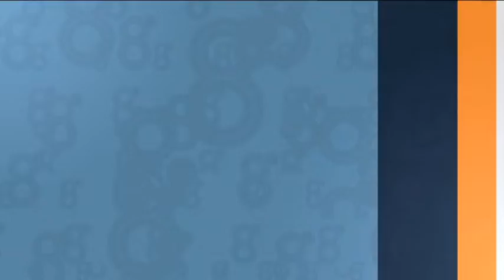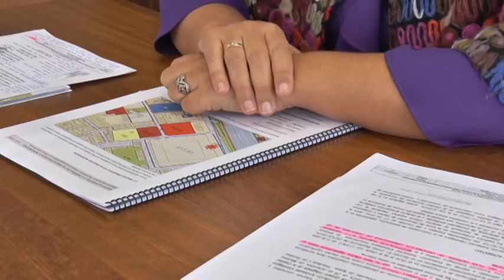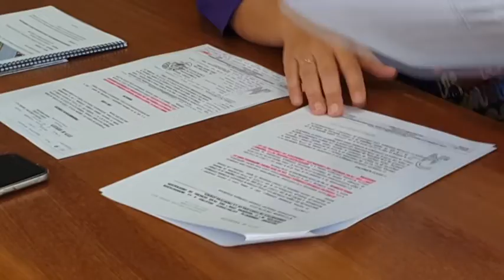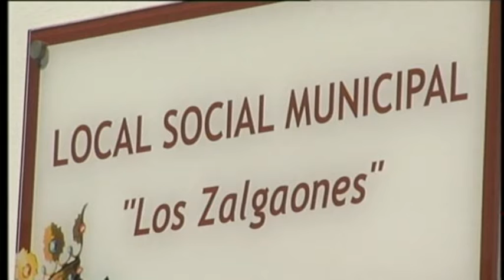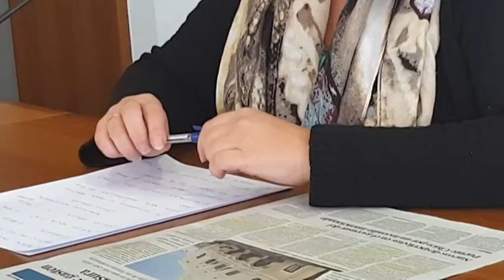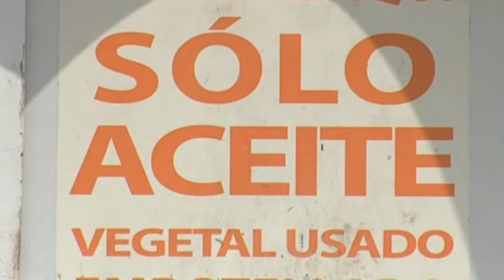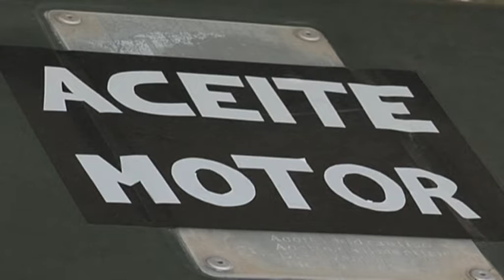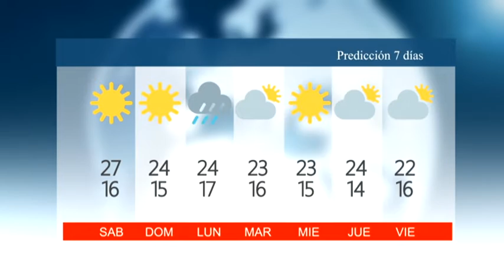NOTICIAS CHICLANA 25 OCTUBRE 2019